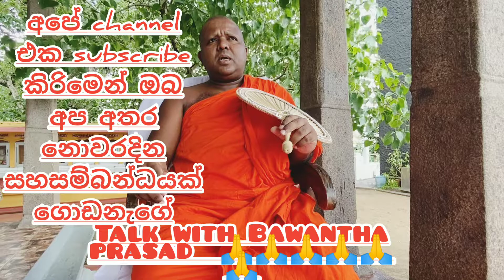ඔබේ සිත පහන් කරන නොනිමි ආලෝකය.විනාඩි10 කැප කරන්න.